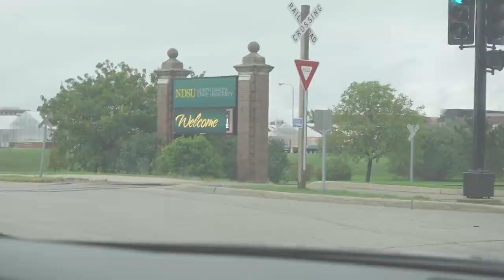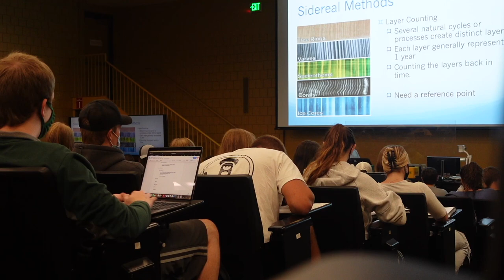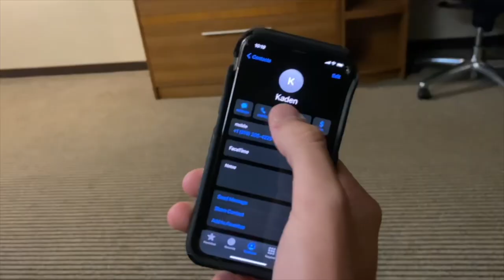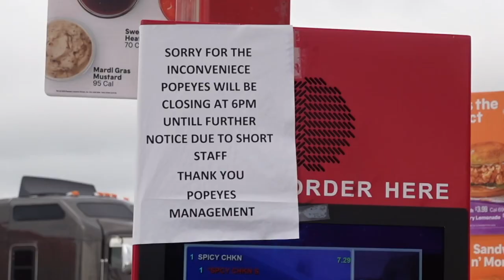College Lecture Prank!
Song                                                              After Hours

Artist                                                             Charlieonnafriday

Licensed to YouTube by                           Charlieonnafriday

Song                                                             10.4

Artist                                                             Cam Harris

Licensed to YouTube by                            Cam Harris